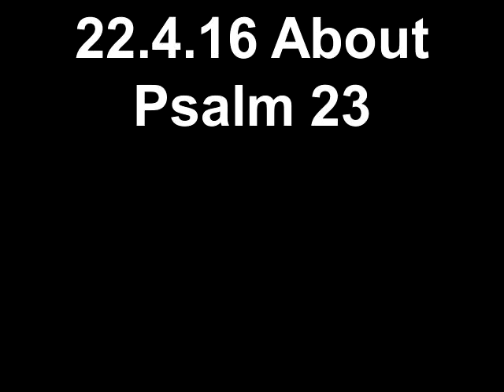22.4.16 psalm 23 rpm session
At the end of the lesson about the meaning of the psalm:
Tell me three things that really stood out to you about this psalm? (eg ideas, images)
1) THE IDEA OF THE SHEPHERD
2) THE AUTISTICS WOULD FIND THE PART ABOUT RESTORING THE SOUL VERY COMFORTING
3) THE CUP RUNNING OVER WITH LOVE
Would you like to use one of these ideas for the church display (told him about this) – could go into detail about one of those... sharing your thoughts or writing a poem etc... or could do something a bit more general? Before a quick break – any thoughts?
THAT S A NICE IDEA .I WILL SHARE MY THOUGHTS ABOUT RESTORING MY SOUL AND WHAT THAT MEANS FOR ME AS AN AUTISTIC PERSON

‘He restoreth my soul’            By Christopher Finnes

AS A NON VERBAL AUTISTIC PERSON I FIND IT IMMENSELY ENCOURAGING AND COMFORTING THAT GOD IS ALWAYS WITH ME TO RESTORE MY SOUL
I SUFFER WITH SEIZURES AND SOMETIMES AFTERWARDS I AM LEFT FEELING HOPELESS AND AFRAID
IN THOSE MOMENTS I ASK GOD TO HELP ME OUT OF DESPAIR AND INTO HIS ARMS I GO
TAKING MY FEAR AWAY AND FILLING ME WITH LOVE
GOD RESTORES MY SOUL WHEN I AM LOST AND ALONE IN SILENCE
THIS HAS HELPED ME STAY POSITIVE THROUGHOUT LIFES HURDLES
THE END
When finished we read this back to Chris - I AM PLEASED WITH THAT
I titled it ‘ he restoreth my soul’ because that’s what you were inspired by? Do you want to keep it as that or have something else? NO THAT’S A FINE IDEA